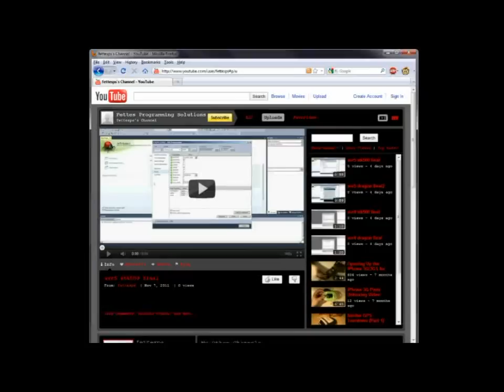Samsung 226BW Repair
Samsung Syncmaster 225BW Power Inverter Repair

Since I always recommend replacing all the capacitors on the DC side of the inverter your worst case scenerio will require he following parts

-2 x 820uF @ 25V (105ºC)
-2 x 680uF @ 25V (105ºC)
-1 x 330uF @ 25V (105ºC)

Sometimes I replace the smallest caps on the AC side (but not the 450v cap).  This model only requires:
-1 x 47uF @ 50V (105ºC)

This repair will fix any number of issues, such as flickering, complete power loss after a few seconds, inability to power up at all... It can manifest itself in many ways but most issues will come down to bad caps.  If not, check all the transistors diodes and the fuse.

Recommended Tools:
-Philips Screwdriver
-Robinson Screwdriver
-Small Plastic Trowel
-Soldering Iron
-Solder & Flux
-Desoldering Braid or Desoldering Pump
-Diagonal Cutters
-Coloured Markers
-A Towel